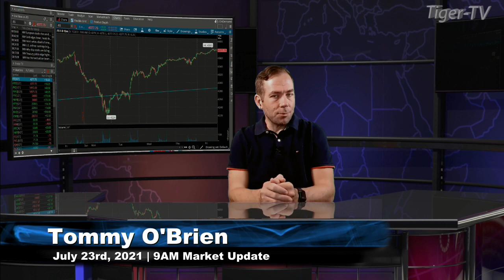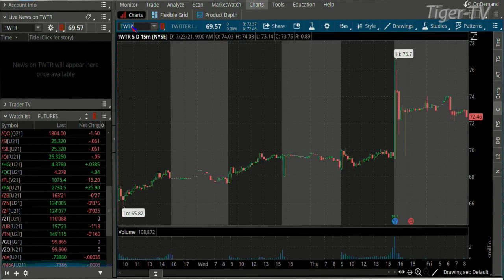July 23rd, 9AM ET Market Update on TFNN - 2021